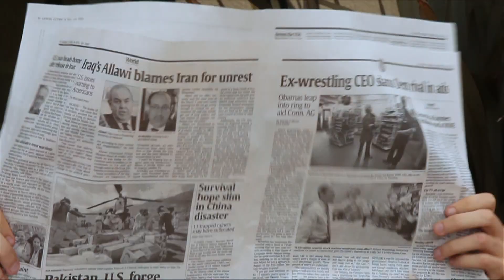Collegiate Jesus IV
Jesus in College Episode 4

4th to a 5 part series parodying all the "made for tween" sitromcoms on the CW.

Pitch, "So everybody loves Jesus, right? And kids wanna see older kids in college making mistakes and hooking up and stuff, right? The Bible leaves out most of Jesus' youth, this won't be at all offensive!"

Produced and Written by: Seth Allison
Director of Photography: Kyle Helf
Edited by: Seth Allison
Starring:
Jesus- Seth Allison
Judas- Zach Garrett
Mary- Lacey Gibson
Peter- Jeff Loveness
Andrew- Michael Montgomery
James- Blake Curtis
John- Hayden Christensen
Phillip- Stephen McNeil
Bartholomew- Kyle Helf
Matthew- Robby Devillez
Thomas- Michael Thomas Visgar
James-Ay- Mishy Turner
Thaddeus- Tucker Alleborn
Simon the Zeallot- Matt Robinson
Bethany- Emily Branch
Holly - Torri Bunn
Santa - Josh Downs
Dante Carr, Megan Baker, Jessie Jolliff, Michelle Hurlbut, Kinsey Cronin

Music Mixed by Jared LaGroue